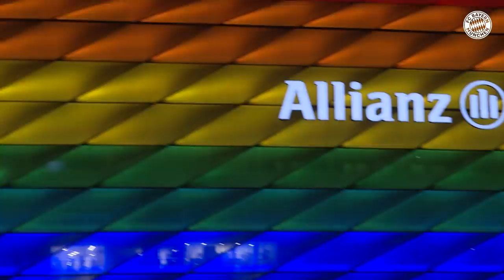We are diverse!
FC Bayern Munich stand for tolerance, diversity, and freedom. Herbert Hainer, Karl-Heinz Rummenigge, and the whole club support the initiative "Never again", a memorial day in German Football.